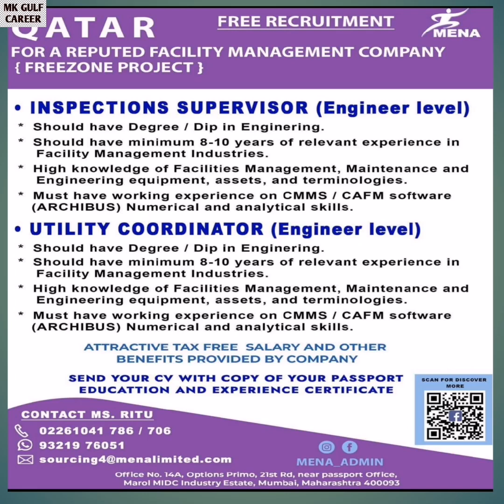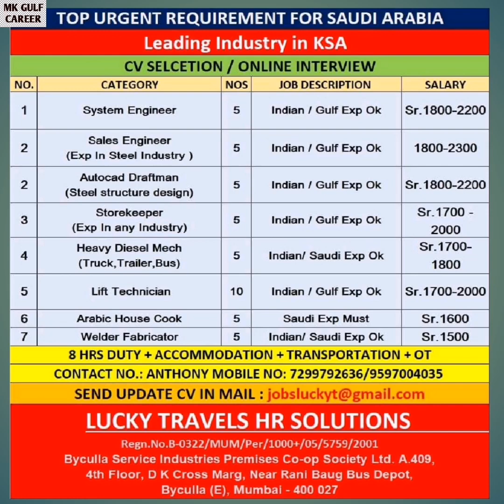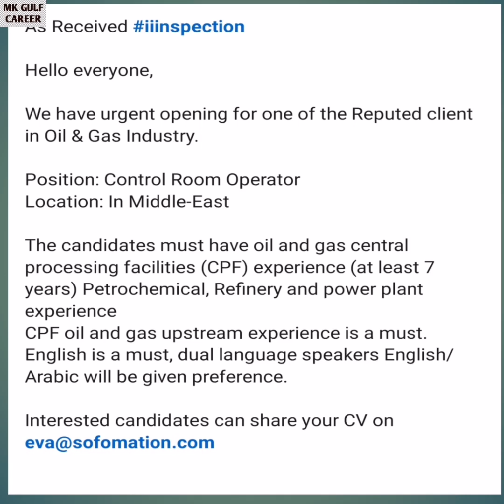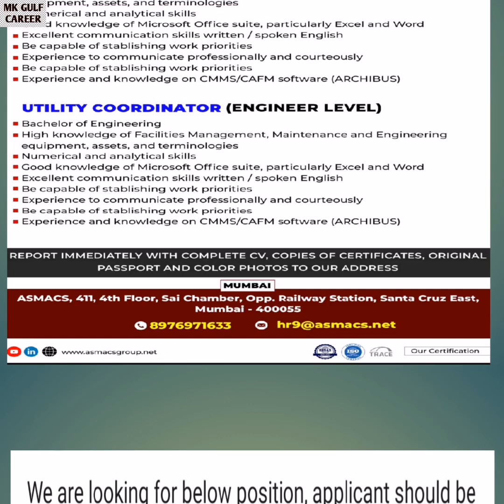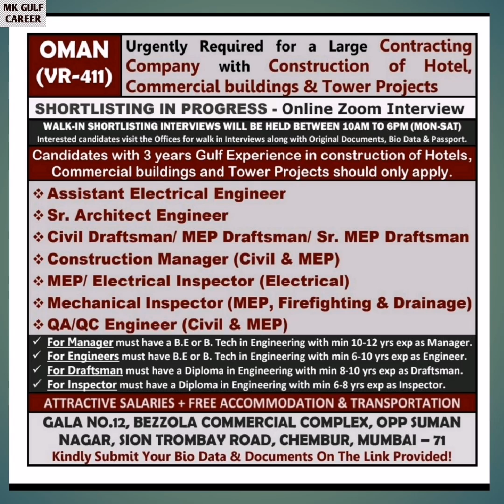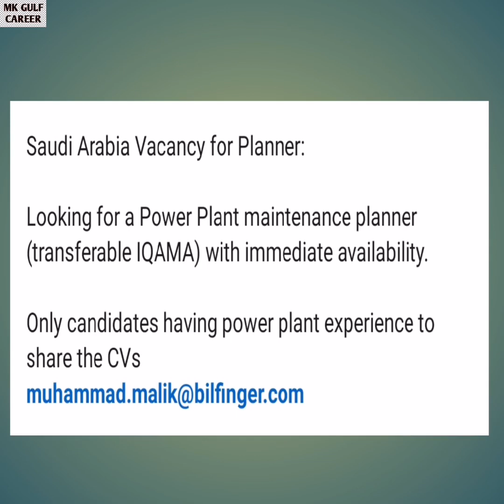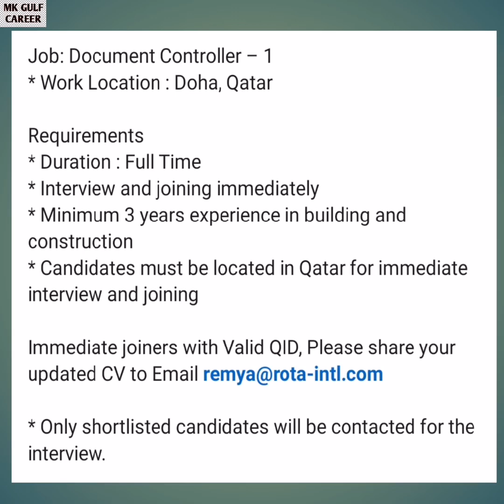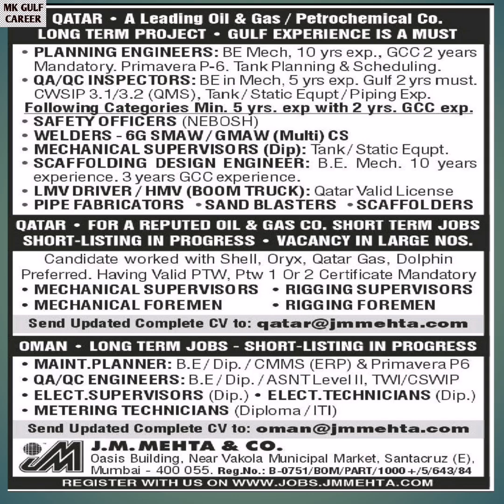Urgent Gulf Job Vacancy 2023 | Dubai Job Vacancy 2023 | Gulf Job Vacancy Today